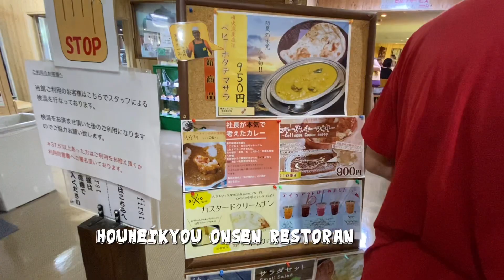KELILING HUTAN DAN PANEN BUAH HUSCAP [HOUHEIKYOU ONSEN RESTORAN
Musim panas adalah musim untuk kami berkeliaran di hutan.Demi mengejar hobby mencari dan menangkap kupu kupu.

Selesai mengejar kupu kupu,lanjut memanen buah Huscap...buah ini rasanya kecut,manisnya cuman sedikit,lebih cocok di buat juice.